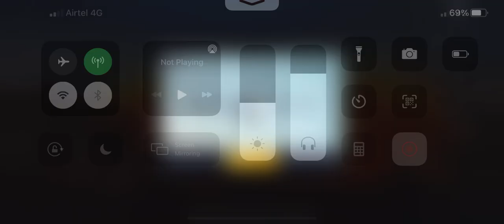Iphone bgmi sever down